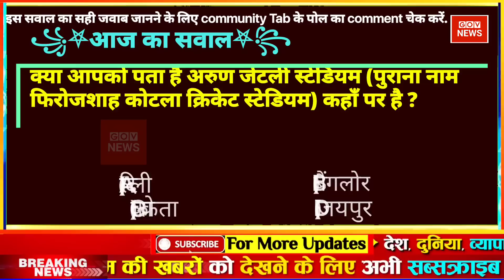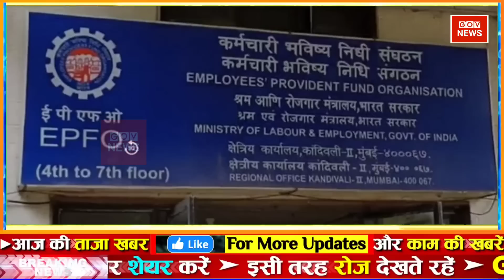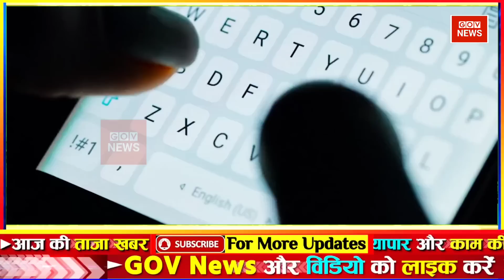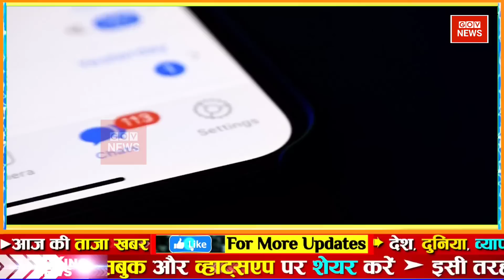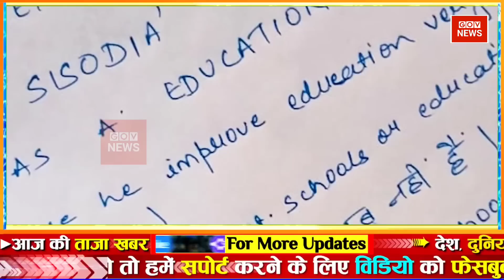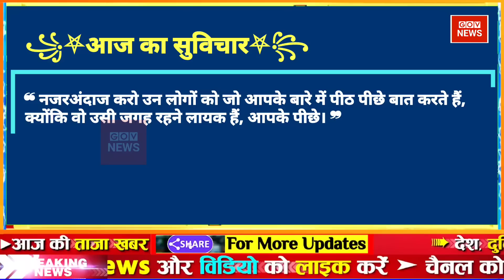aaj ki taaja news | morning news | mosam samachar | फटाफट समाचार | nonstop top news | govnews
Aaj Tak LIVE: Dhirendra Shastri | Bageshwar Dham | Brij Bhushan Sharan Singh | Weather Updates | wrestlers protest at jantar mantar। vinesh phogat। brij bhusan। nitish kumar। babita phogat। bajrang punia। joshimath sinking। joshimath demolition। bihar news। weather update। cold waves

Aaj ka taja khabar | Aaj ka taaja khabar | आज मौसम | gov news | 10 मार्च 2023 mausam samachar Petrol diesel price hike Bitcoin Hindi News mausam samachar ! aaj ka mosam India मौसम समाचार 10 मार्च

Today Breaking News ! आज 10 मार्च 2023 के मुख्य समाचार बड़ी खबरें, PM Modi, UP, SBI, Bihar, Delhi aaj ki taja khabar

Hindi News Live: देश-दुनिया की इस वक्त की 50 बड़ी खबरें I 10 Minute 50 News I Top hindi news

GOV News के साथ देखिये देश-विदेश की सभी महत्वपूर्ण और बड़ी खबरें | Watch the latest Hindi

Breaking news | india news, latest news hindi, top news, taza khabar 10 March 2023 DBLIVE db live news | Hindi News Live

Today Breaking News ! आज 10 मार्च 2023 के मुख्य समाचार aaj ka taaja samachar | aaj ki taaza khabar | aaj ki taaja news | aaj ka taaja news | aaj ki taaja khabren

din bhar ki khabar | news of the day, hindi news india | top news | latest news

Aaj ki news - DLS News aaj ki taza khabar 10 March ki news aaj ki badi khabre Live DLS news Today News bulletin.

10 March 2023 Up News Uttar Pradesh Ki Taja Khabar Mukhya Samachar CM Yogi samachar Clean News UP

We provide news from trusted news sources. We are against fake news and believe in constitution of india. I ❤️ my 🇮🇳